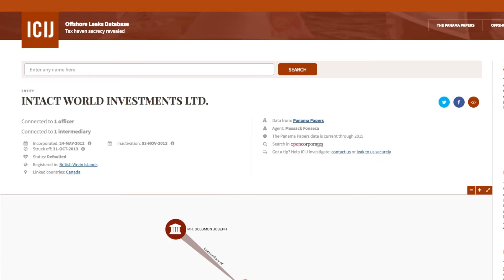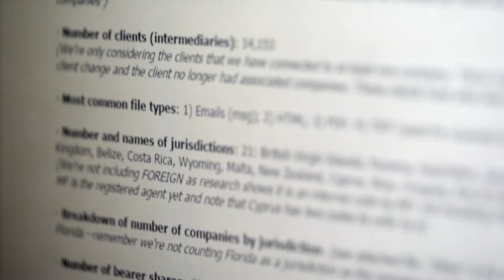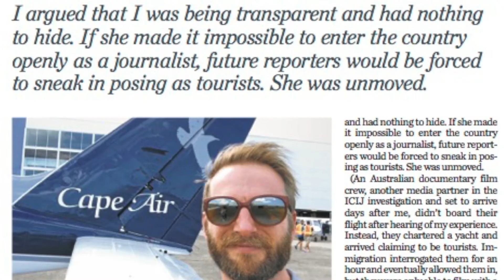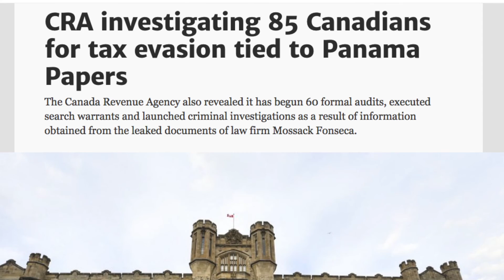Behind-the-scenes look at the Panama Papers investigation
How three Toronto Star writers joined more than 400 journalists to dig through 11.5 million documents and uncover tax evasion worldwide.